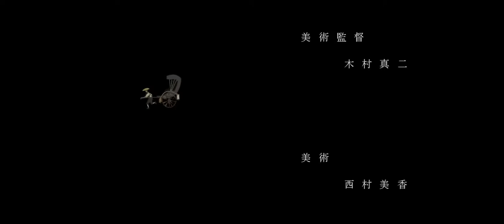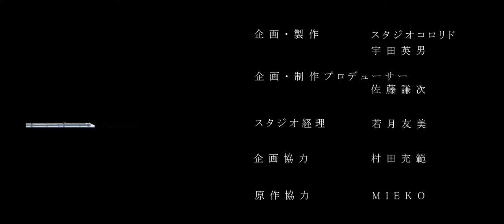【剧场版】照相館【Studio Colorido】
新锐动画制作公司「Studio Colorido」 监督 中村孝